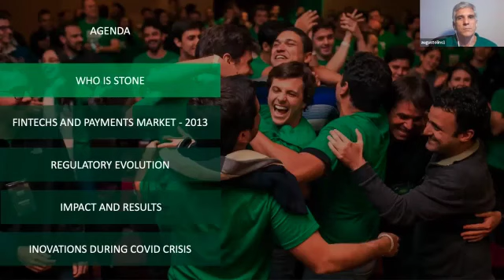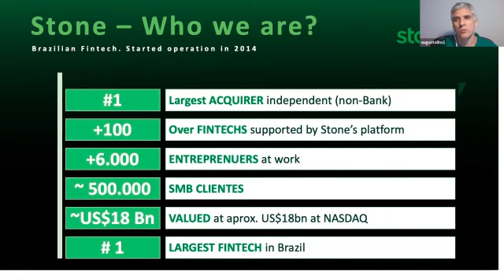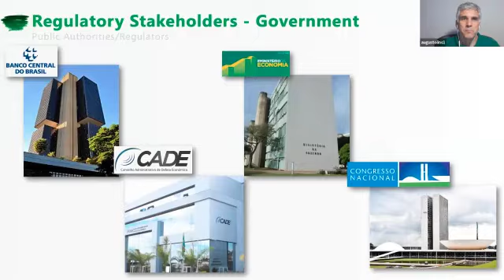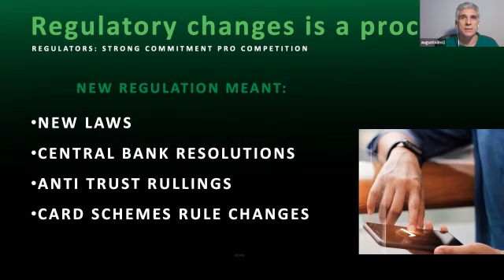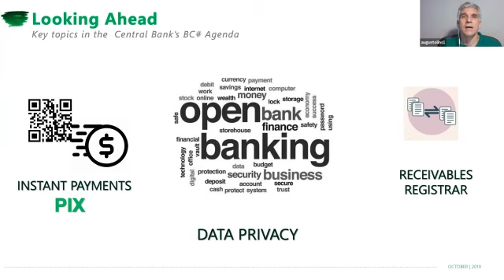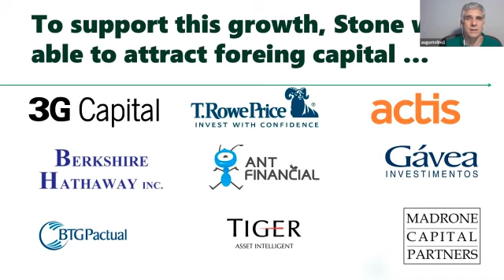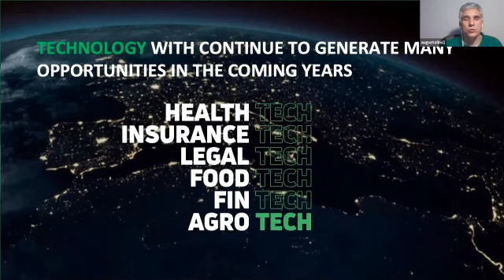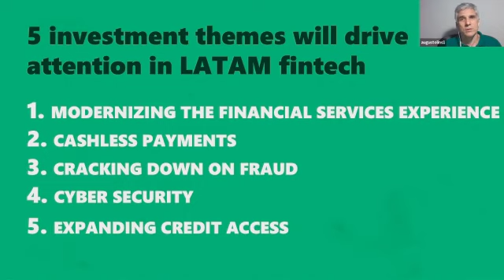La Revolución de los Pagos Electrónicos en Brasil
CFEvents ColombiaFintech Fintech Intervención por Augusto Lins, Presidente y Partner de Stone Pagamentos